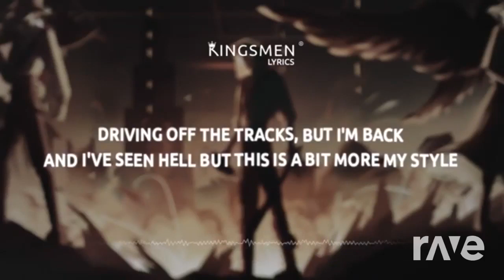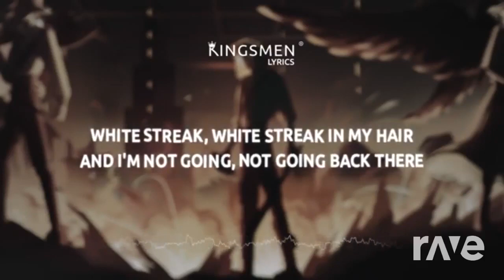Derivakat Cha Cha Cha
Also I just wanted to tell you that if you want to hear my mashups, you can find them

 ▼▼▼▼▼▼Additional Information ▼▼▼▼▼▼

Original Videos:

1.-

2.-